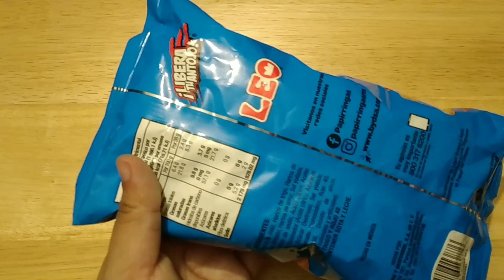🍟Papirringas Chamoy de Leo